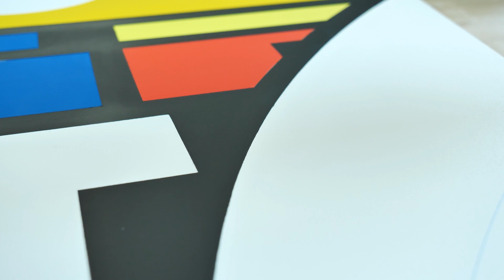SoFlat hard edge and masking techniques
The flat graphic look that SoFlat is made for depends on crisp, hard edges that can be most easily achieved using a mask. Here we demonstrate the best techniques using masking tape or film.